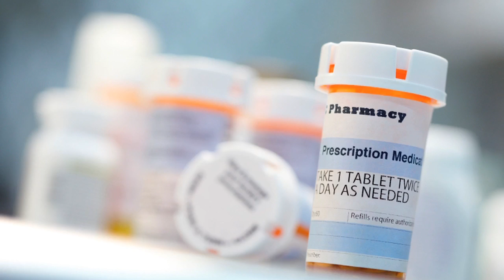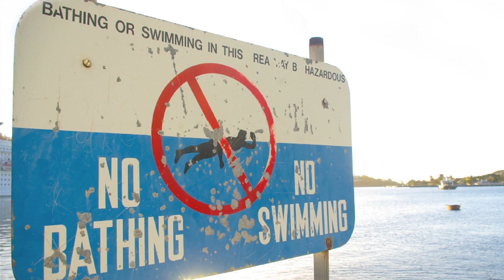Sydney Harbour's dirty secrets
Marine toxicologist Dr Emma Johnston, from UNSW's School of Biological, Earth and Environmental Sciences, gives the low down on the health of Sydney's iconic harbour waters.